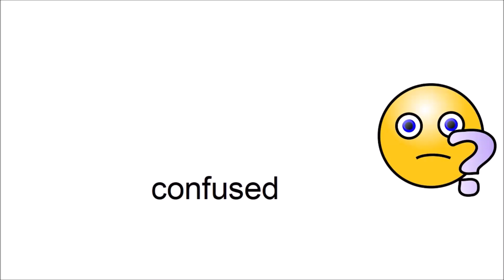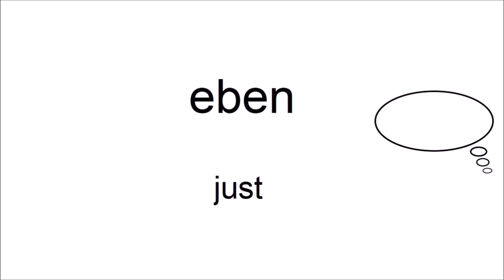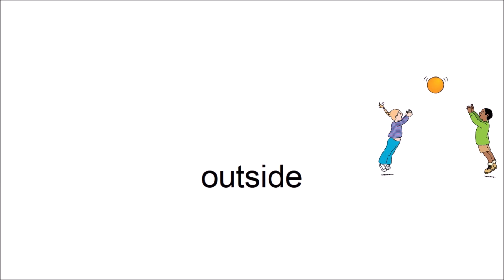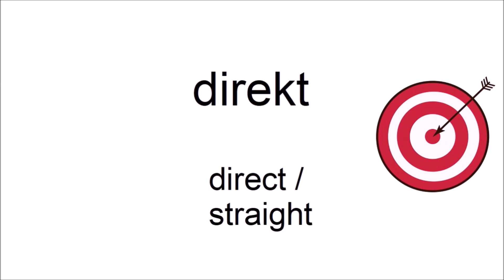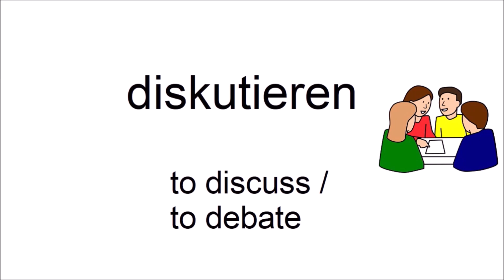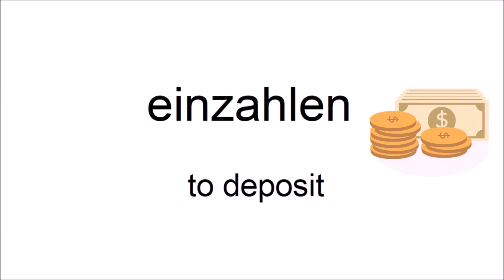Can you guess 20/20? - German Vocabulary Test for Beginners